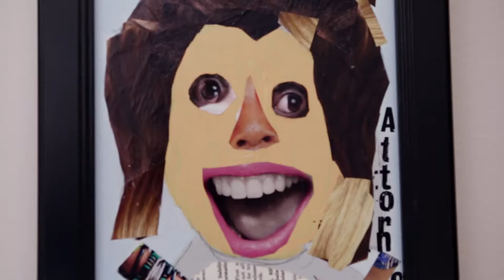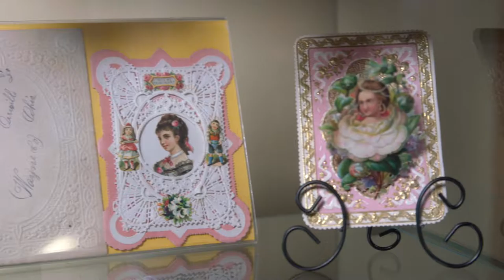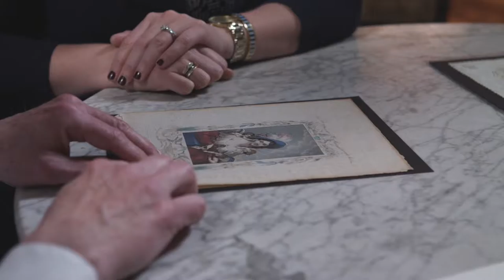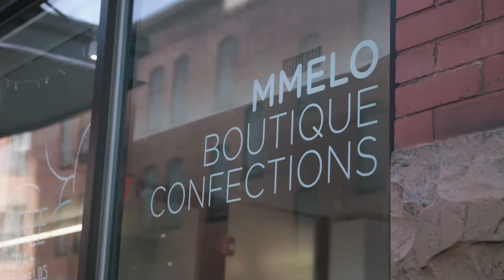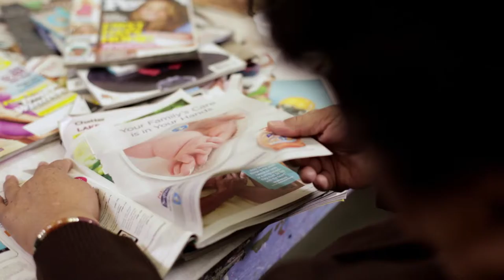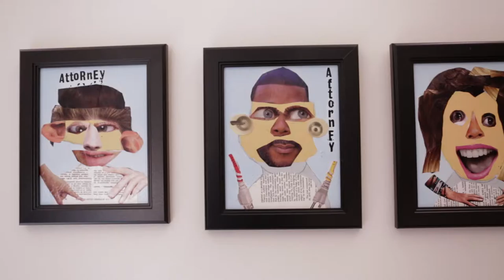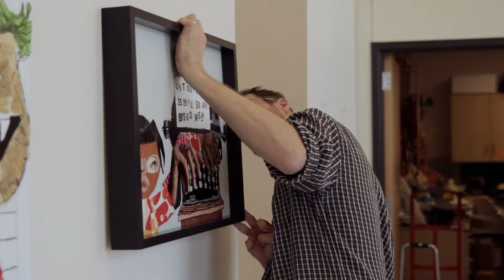Full Episode: Valentines, Mmelo, Charlotte McGraw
Explore the rich history of Valentine's Day cards with a Lancaster collector, and satisfy your sweet tooth with a visit to Mmelo Boutique Confections in the Arena District. Then meet a Goodwill artist who created a fictional town filled with lovable characters and another artist whose work is inspired by candy. Finally, we'll heat things up as two retirees share their love of glass.